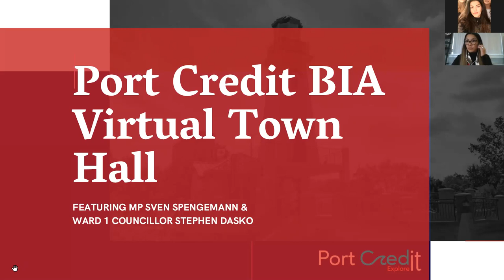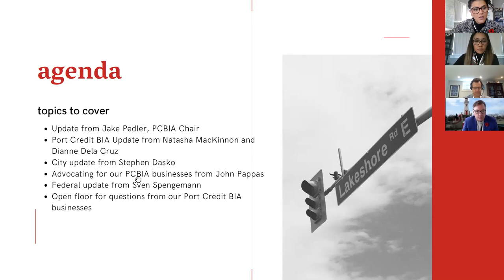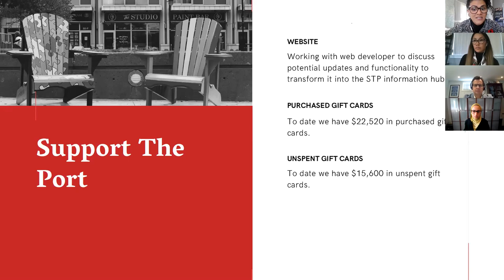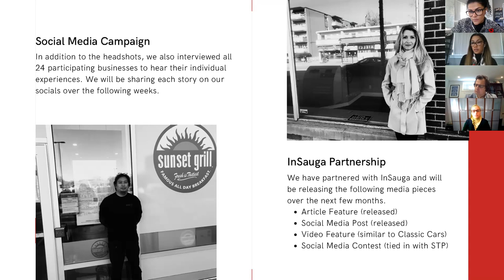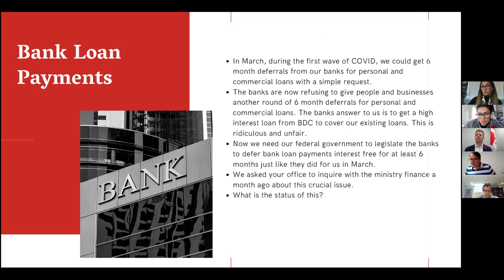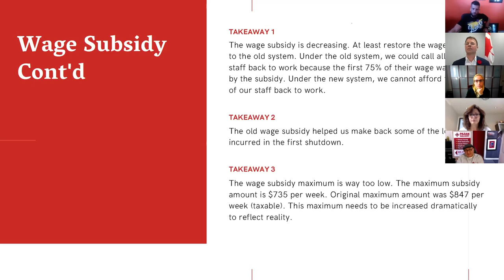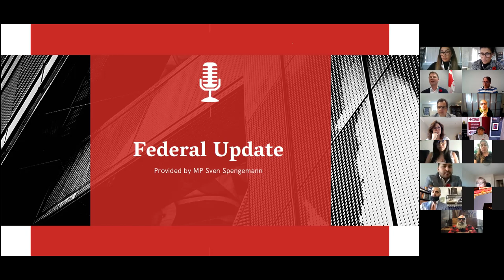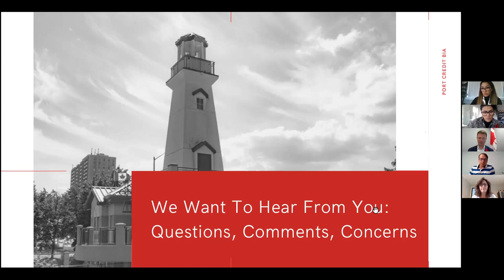A Port Credit BIA Virtual Town Hall featuring MP Sven Spengemann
This Virtual Town Hall held Tuesday, November 10, 2020 at 11:30 am provided important updates from our Federal and Municipal governments, as well as updates from the Port Credit BIA. We opened the floor to our Port Credit BIA business owners to voice questions, comments and concerns.

Topics that were covered:
• Statement from Jake Pedler Chair, PCBIA
• Update from Port Credit BIA: Natasha MacKinnon and Dianne Dela Cruz
• Stephen Dasko – City Update
• John Pappas – Advocating for Small Businesses
• Sven Spengemann – Federal Update